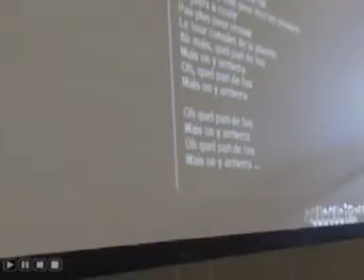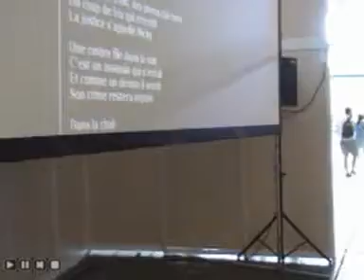(10/) Japan Expo 2009 - Vendredi 3 juillet - Salle d'activité 1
Japan Expo 2009 - Coucoucircus.org Vendredi 3 juillet (10/)